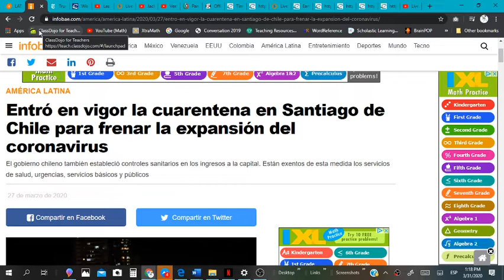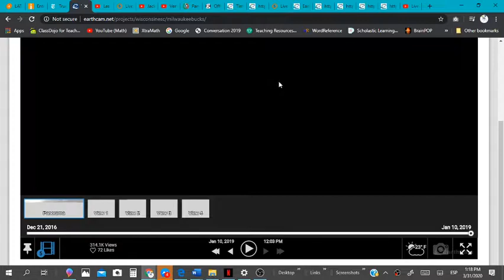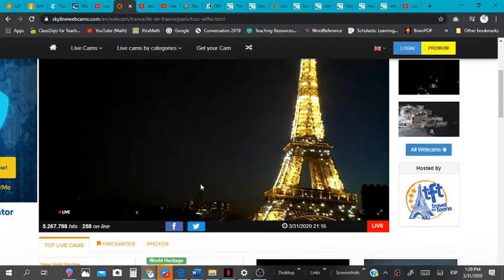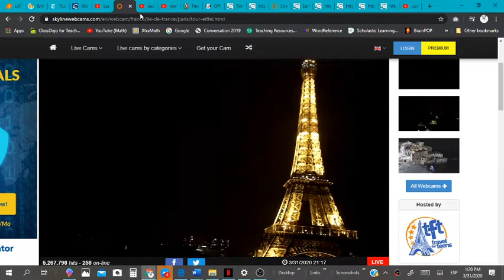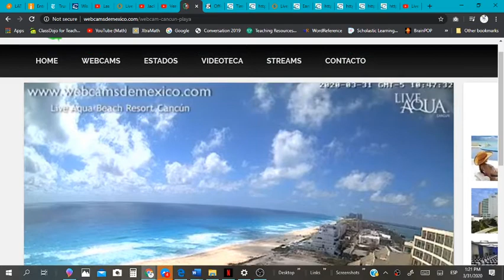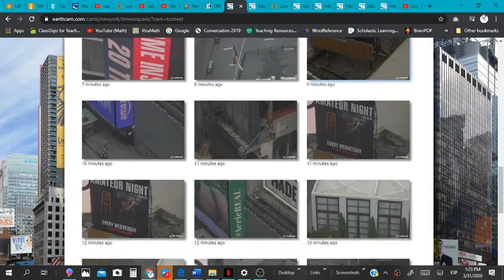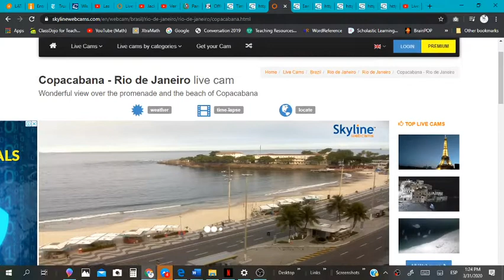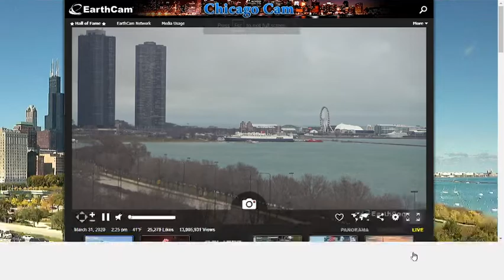What does the quarantine look like around the world? Vacant streets and sidewalks due to COVID19.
It is March 31, 2020 and I am on my 17th day of staying home due to the so-called COVID-19 pandemic. There’s currently no vaccine to prevent coronavirus disease, so other than good hand washing and avoiding close contact with people. the CDC and other health organizations have advised whole governments to tell their residents to stay home and self-isolate from others. Many hashtags have become the result of this, including:

It got me thinking, what does the quarantine look like around the world? Hence the birth of this video. Here are a list of the articles and the videos feeds that I reference